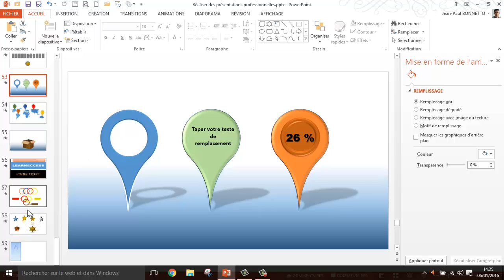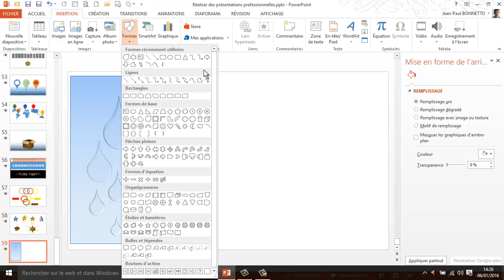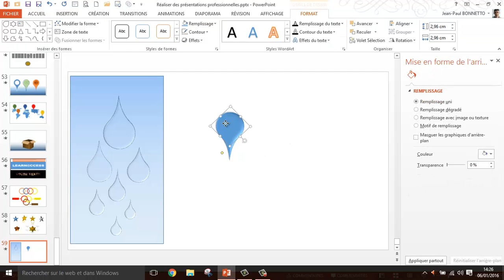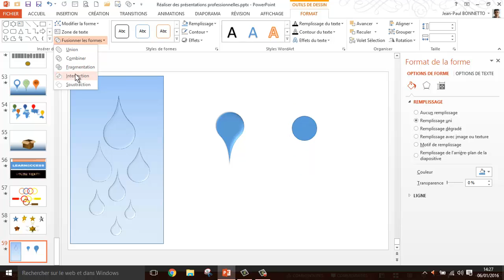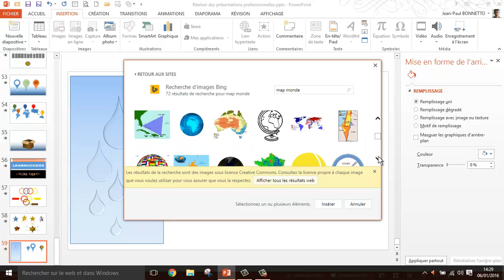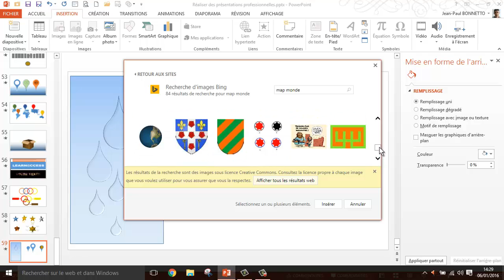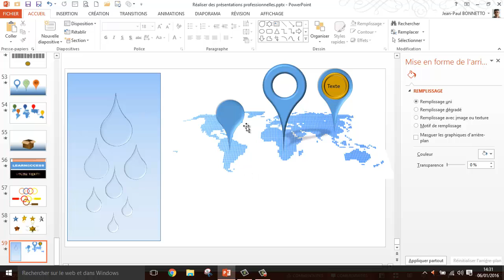Powerpoint - Comment réaliser des marqueurs sur une carte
Cette vidéo va vous montrer comment réaliser des marqueurs (ou pointeurs) sur une carte géographique.